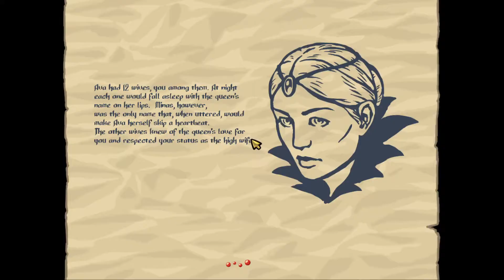Slasher's Keep # 01 はじまり 【PC】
2020年11月20日にリリースされたSlasher's Keep を攻略していきます。
日本語サポートはありません。
牢屋に入れられていた主人公は、何も持っていない状態から脱獄し、大きなダンジョンから脱出するというダンジョン探索一人称視点3DアクションRPGです。
最近、あまり見ていなかったDX9.0ｃのゲームです。
ペーパー〇〇みたいな独特なグラフィックですね。